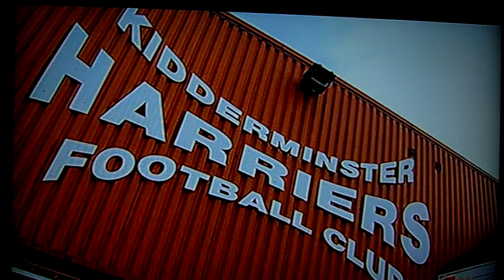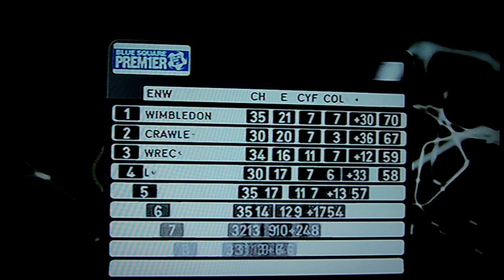Kidderminster 1-0 Wrexham Highlights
Cheers to Sgorio for the footage, once again!